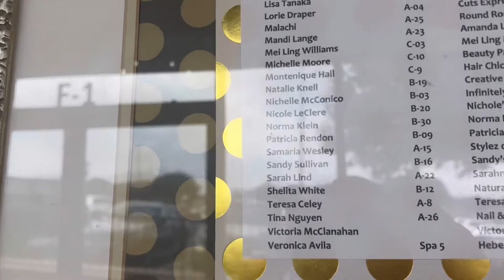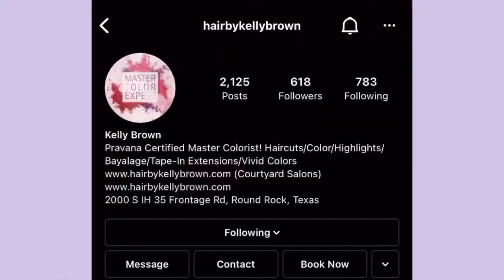Getting my hair done!! | Dark brown to Light brown | Caramel & Honey hair color🤍🍯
I hope it was entertaining and you had fun watching! And as always go to a professional hairstylist! We got to keep our hair healthy and shinny for the New Year!! I hope this inspired you to do something fun with your hair whether it be a new haircut or hair color! You're going to look so good 2022!! If you change your hair and take a photo, id love to see!!
Also what are your goals for this new year? I'd love to know!

-She is very sweet and made sure I was very comfortable during the process! She's been doing hair for many years and is so talented! She does amazing at doing Balayage/Highlighting/Hair Extensions!! Also if you're wanting colorful hair she can do that also!  My hair was work (4.5hrs) I have a lot of hair lol! She color corrected and made sure it looks all even with adding beautiful dimensions! Shout out to you Kelly! You're amazing hair stylist, thank you so much for being apart of my video!

COURTYARD SALONS (Directions)
Sky Ridge Plaza